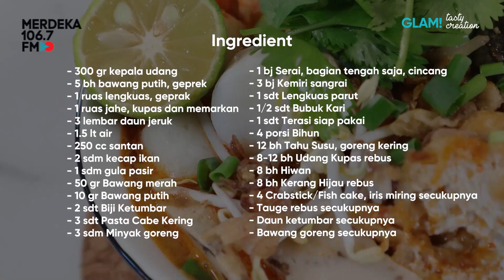Yuk Masak Seafood Laksa Singapore!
Ikuti pembahasan lengkapnya:
GLAM Tasty Creation | CARA MEMBUAT DAN RESEP LAKSA SINGAPUR DENGAN BAHAN SEAFOOD

Bahan-bahan:
Kaldu Udang
300 gr kepala udang
5 bh bawang putih, geprak
1 ruas lengkuas, geprak
1 ruas jahe, kupas dan memarkan
3 lembar daun jeruk
1.5 lt air

Bahan Kuah
250 cc santan
2 sdm kecap ikan
1 sdm gula pasir

Bumbu halus
50 gr Bawang merah
10 gr Bawang putih
2 sdt Biji Ketumbar
3 sdt Pasta Cabe Kering
1 bj Serai, bagian tengah saja, cincang
2 bj Kemiri sangrai
1 sdt Lengkuas parut
1/2 sdt Bubuk Kari
1 sdt Terasi siap pakai

Bahan pelengkap
4 porsi Bihun
12 bh Tahu Susu, goreng kering
8-12 bh Udang Kupas rebus
8 bh Hiwan
8 bh Kerang Hijau rebus
4 Crabstick / Fish cake, iris miring secukupnya
Tauge rebus secukupnya
Daun ketumbar secukupnya

Bersama Chef:
Chef Arya Putra
Founder Le Gastro Home Catering

Nantikan episode-episode GLAM Tasty Creation berikutnya..
Akan mengulas resep masakan yang mudah diaplikasikan dan ANTI GAGAL